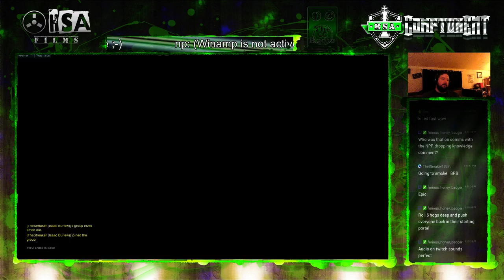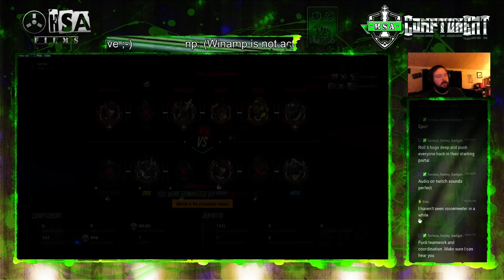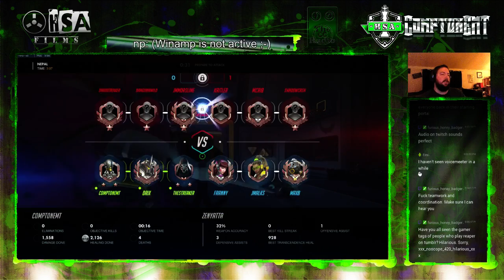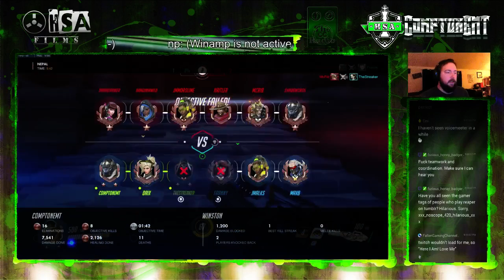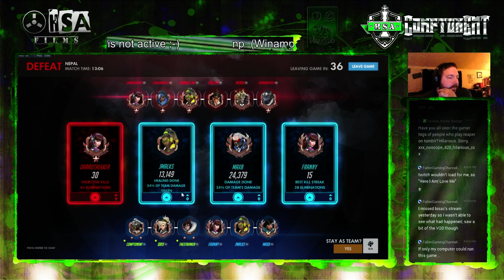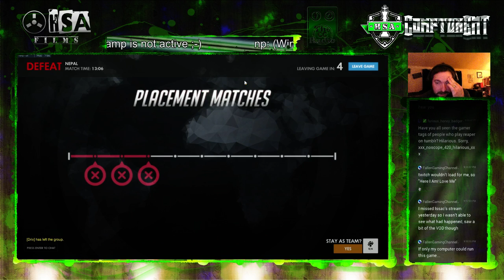Well ... ranked isn't going well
Third ranked game... Streaker Joins. It's Nepal... I'm not the biggest fan of nepal... in fact... it was the last map that I finally got a win on when the game released.